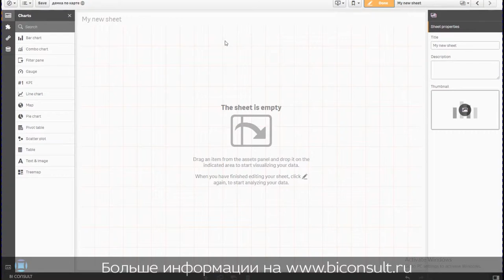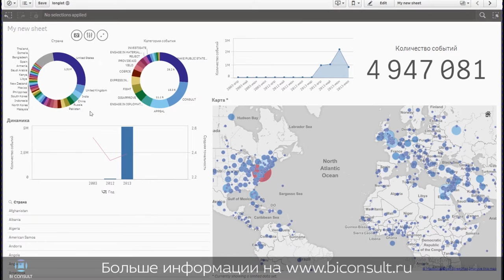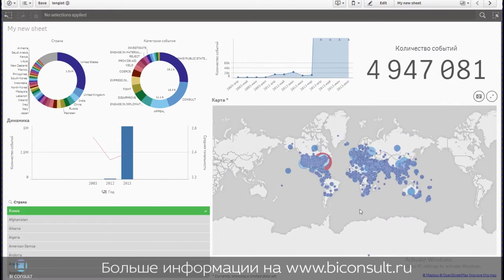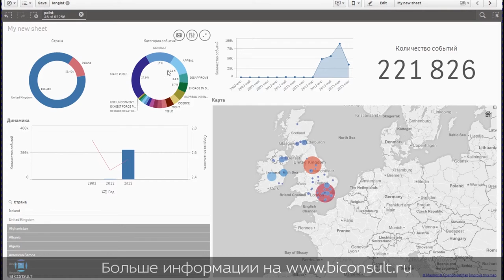Карты в Qlik Sense как вывести показатели на карту России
QlikView, Qlik Sense,  КликВью, Клик, Клик Сенс,Tableau, Alteryx, Anaplan - лучшая экспертиза, уроки, обучение, скачать, бесплатно, готовые отраслевые решения